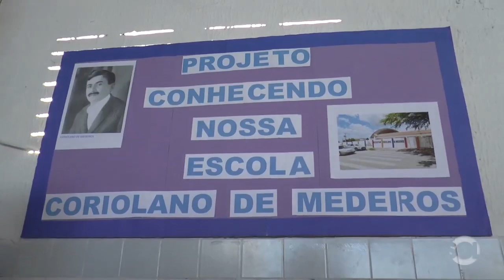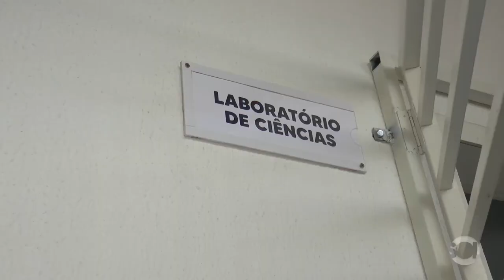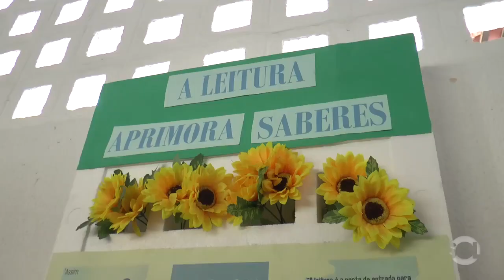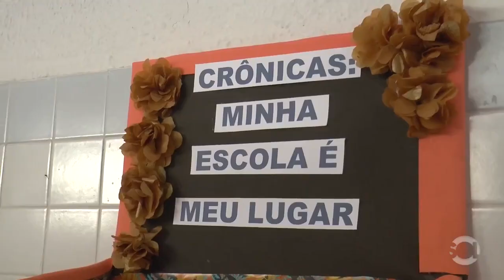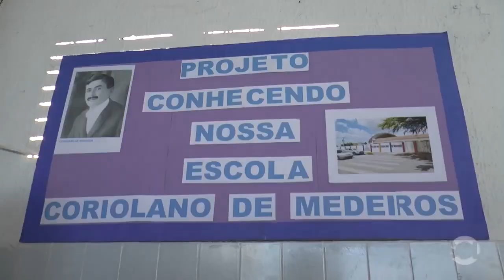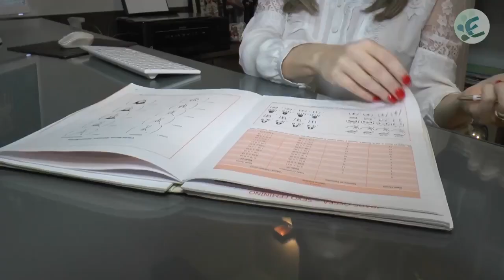Escola Estadual Coriolano de Medeiros completa 71 anos, em Patos PB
Na manhã desta quinta-feira, dia 27 de abril, por meio do projeto Conhecendo Nossa Escola Coriolano de Medeiros, professores, funcionários, estudantes e colaboradores fizeram uma imersão na história do ilustre patoense Coriolano de Medeiros. O evento aconteceu no auditório da própria Escola Estadual Coriolano de Medeiros, localizada no Bairro Santo Antônio, em Patos.

A Escola Estadual Coriolano de Medeiros completou 71 anos de fundação e, por meio do projeto Conhecendo Nossa Escola, fez uma série de atividades alusivas ao aniversário. A idealizadora do projeto foi a professora Cida Vasconcelos e contou com o apoio dos demais professores.

Um dos pontos altos das comemorações foi a exposição da história de Coriolano de Medeiros feita por Romildo Sousa. De forma didática e profunda, o historiador Romildo Sousa deu ricos detalhes da vida do ilustre patoense que se tornou referência em toda a Paraíba e que contribuiu de forma magnífica, por meio de livros, poesias e crônicas, para entender pontos cruciais da história de Patos e da Paraíba.